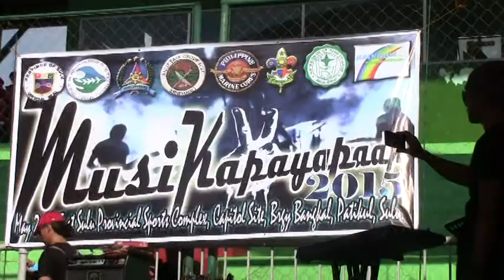EDUKASYON NG KABATAAN SA SULU ANG SOLUSYON PARA HINDI MAHIKAYAT NG MGA ABUSAYAF